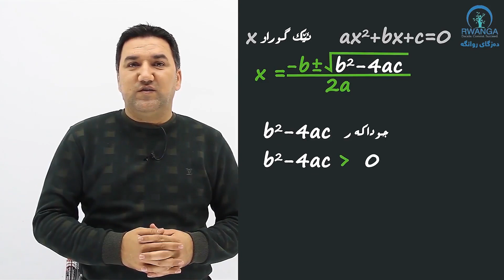بەشێ ١، وانا ٦: راهێنان [1-1]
دڤێ وانێدا راهێنانێن کەرتێ [1-1] د‌هێنە شیکارکرن
ماموستا : پێشکەت فرست ل ئامادەیا بژارە
سپونسەر : دەزگەهێ روانگەهـ
چێکرن : نڤێسینگەها زاویتە ئەکادمی
سەررەدانا ماڵپەرێ مە بکەن و خو توماربکەن قوتابێن هێژا